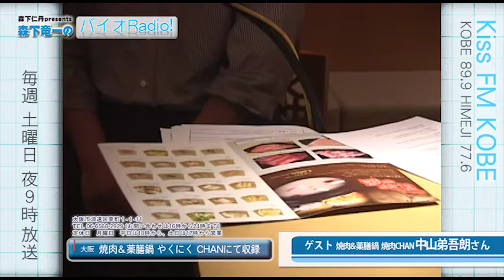『バイオRadio』2016.2.27 ゲスト 焼肉CHAN 中山弟吾朗さん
関西経済 活性化の起爆剤である、バイオテクノロジー。
そのリーディング・メッセンジャー 森下竜一博士が贈るラジオプログラム、 バイオレディオ 経済･社会そして文化を独自の目線で分析し、「熱く」 「楽しく」　お伝えします。

サウンドクルーは、森下竜一と森山智弥子。